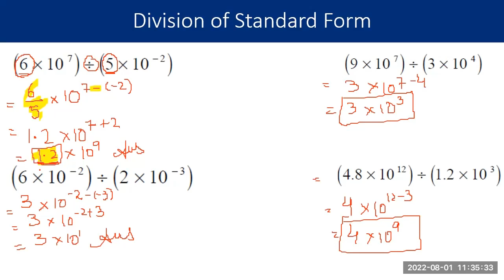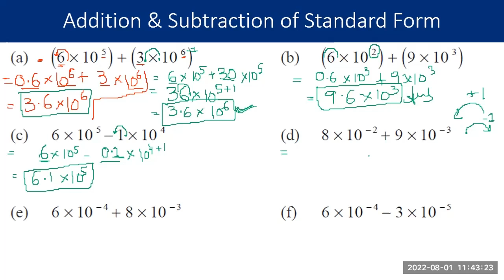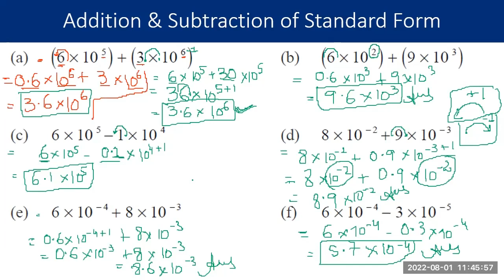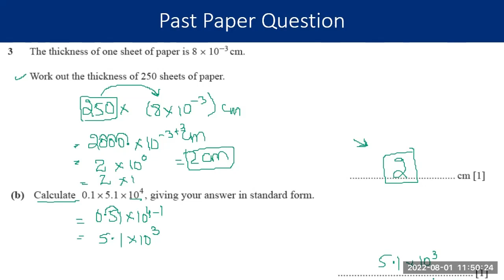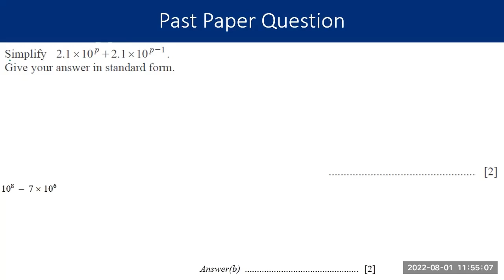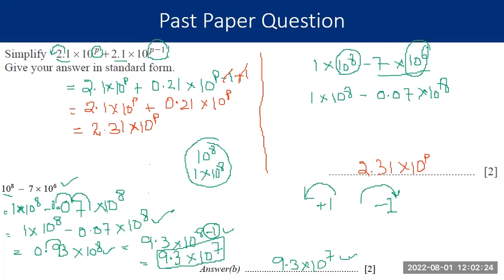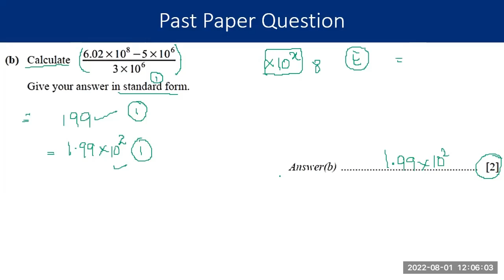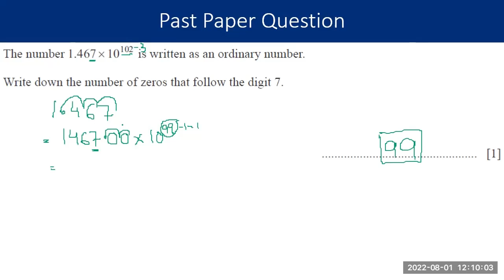Numbers | Lecture 26 With Past Papers | IGCSE Math 0580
Division of standard form
Addition &subtraction of standard form
Squaring of standard form